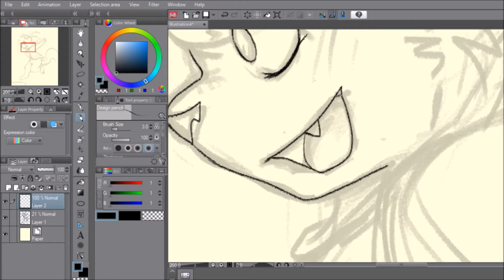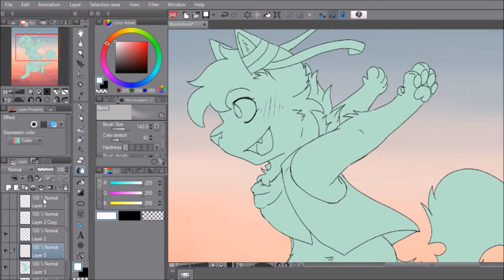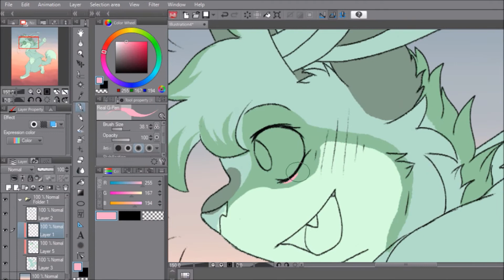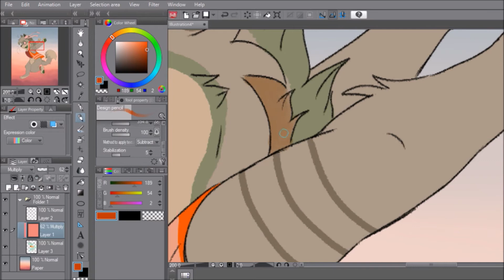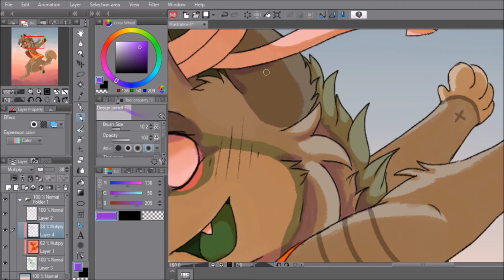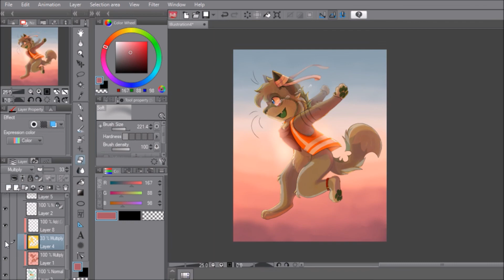Sharkie Draws!: The Journey Starts Today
I heard the new pokemon anime song (The Journey Starts Today) and i absolutely ADORE it!! I really wanted to draw a picture to how the song makes me feel, so, here it is!
The last song cuts out a bit bUT OH WELL HERE WE ARE!!

Music used -
The Journey Starts Today - Walk Off The Earth